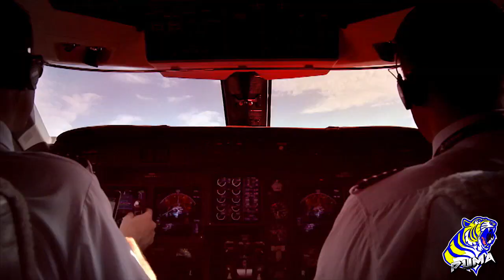UFC 3 Career Mode - Ep2 - DANA WHITE (Jackson Montgomery G.O.A.T. Episode #2)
Dana White comes by to check out a fight by the BackWoodsBadass!